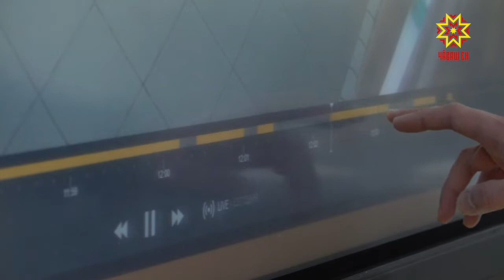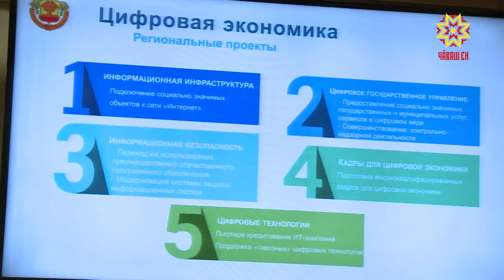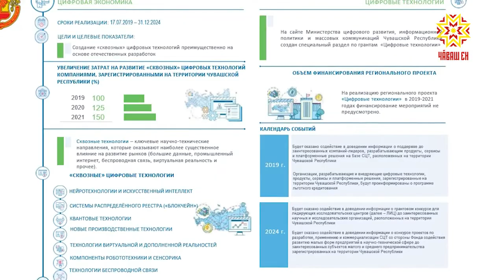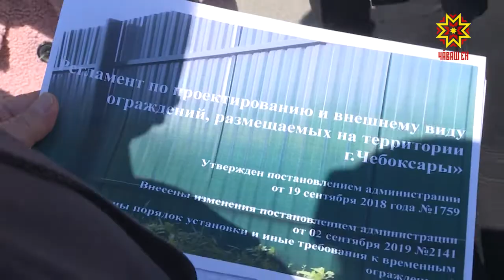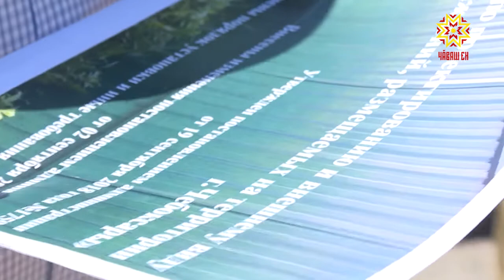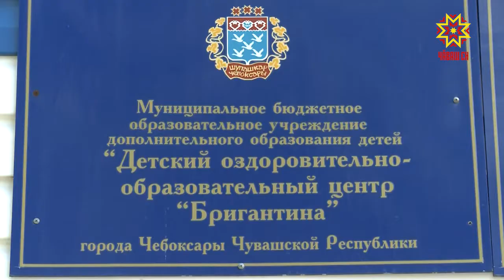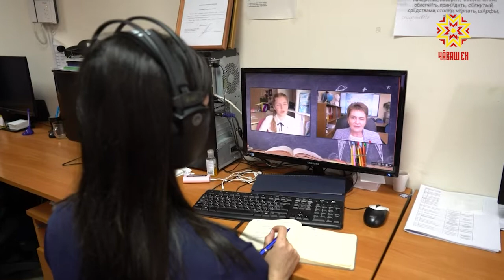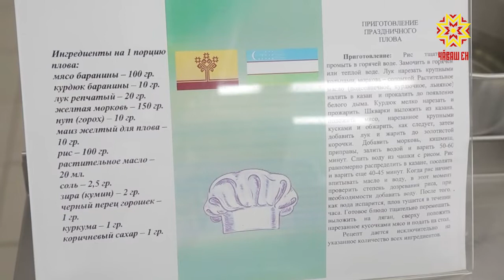Республика 25.05.2020 на русском языке. Вечерний выпуск